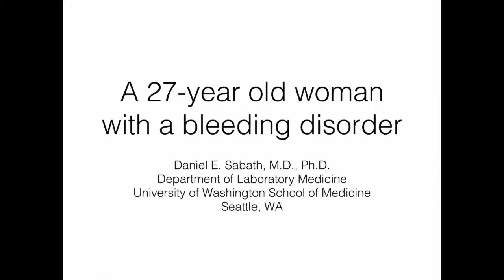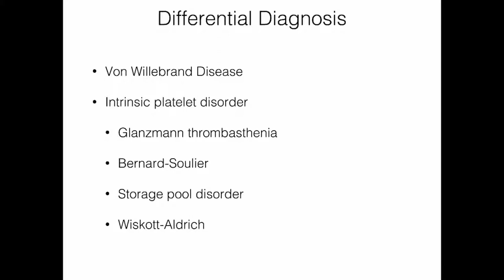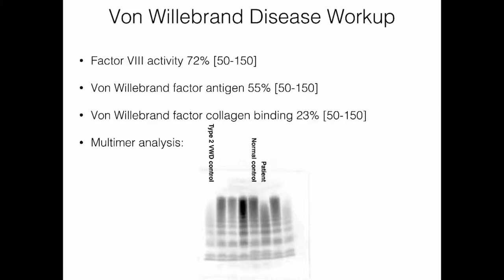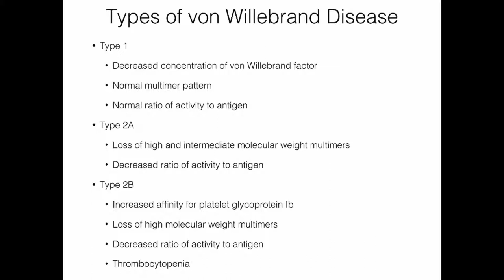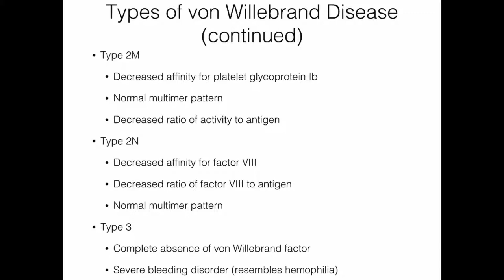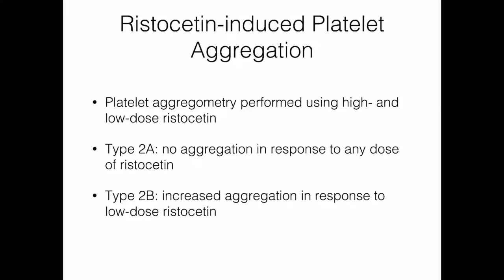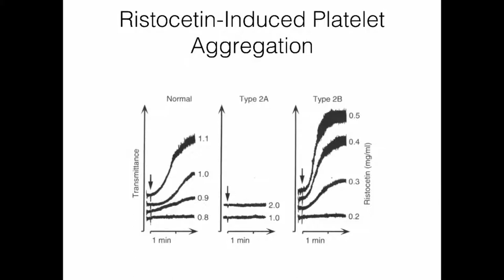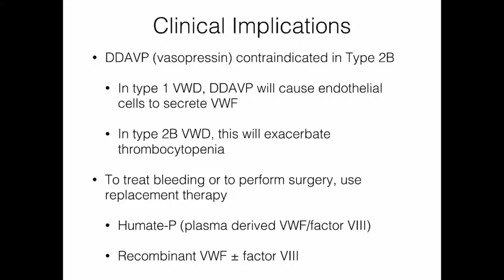Approach to von Willebrand disease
An approach to the workup of bleeding disorders, with focus on von Willebrand disease

Presented by Dr. Daniel Sabath, University of Washington, Seattle, WA

Edited by Dr. Lori Soma